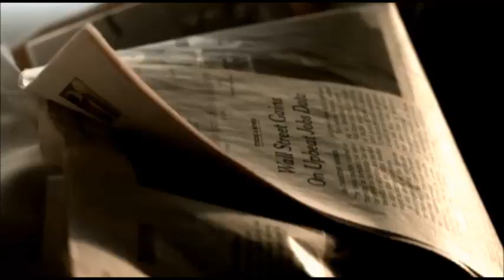Revelation Series #631: The Satanic, Disqualifying Teaching of Human Free Will